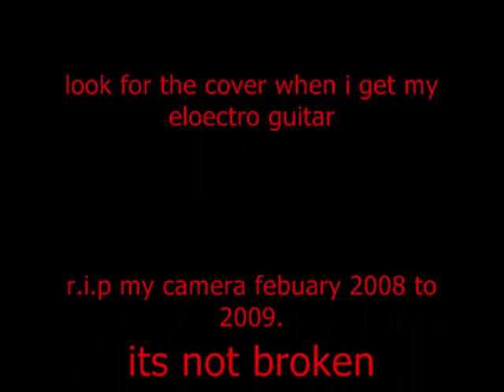hot dog tree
5 and a half months later it still there